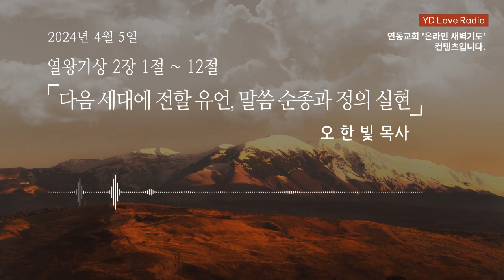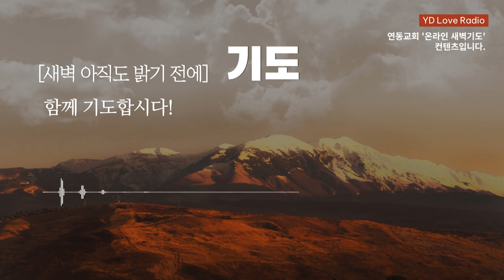2024. 4. 5 새벽말씀 (오한빛 목사)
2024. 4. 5 [YDLR] 새벽 아직도 밝기 전에

다음 세대에 전할 유언, 말씀 순종과 정의 실현
오한빛 목사

찬양출처
piano cover (BGM) : 구현영